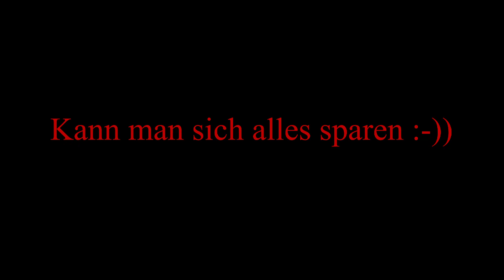Böller lauter machen ???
...geht nicht !